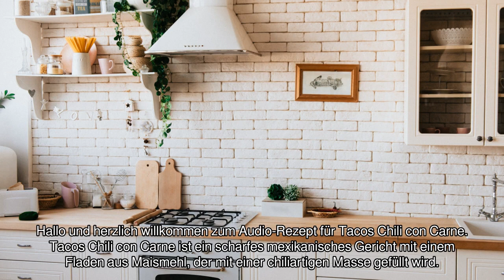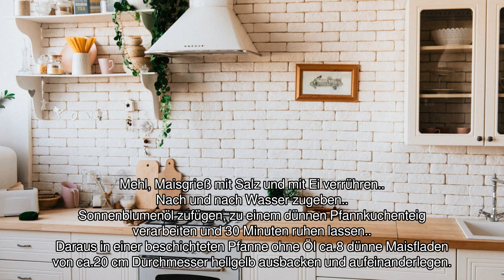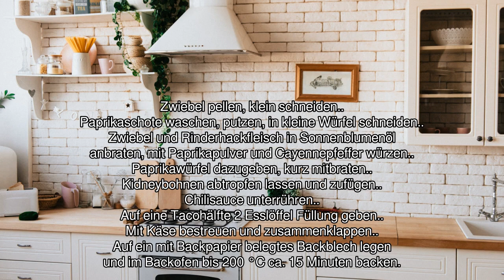[Audio-Rezept] Tacos Chili con Carne - Einfaches Rezept zum Nachkochen